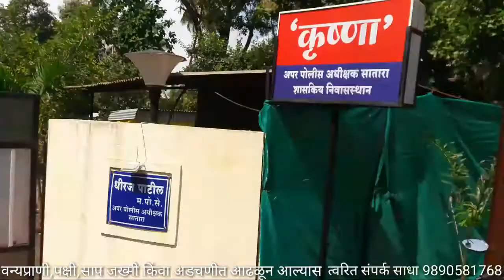Additional sp. Dhiraj patil यांच्या घराच्या आवारात पकडले धामन सापाचे पिल्लु......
वन्यजीव वाचवा निसर्ग वाचवा
वन्यजीव रक्षक सातारा जिल्हा 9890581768